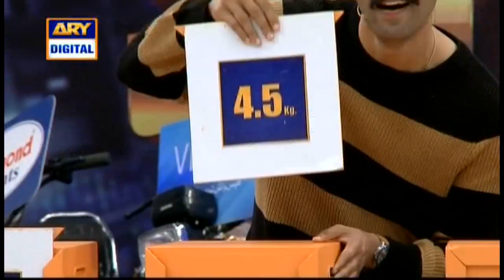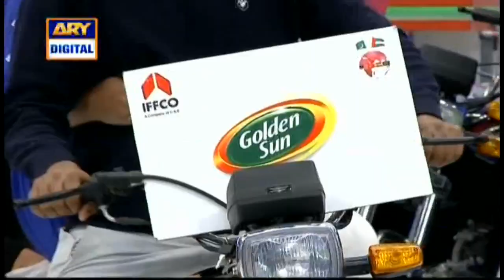| ARY Digital Drama